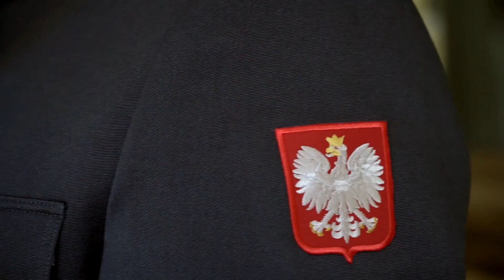Klip ślubny Sylwia i Dawid, 28 08 2021r